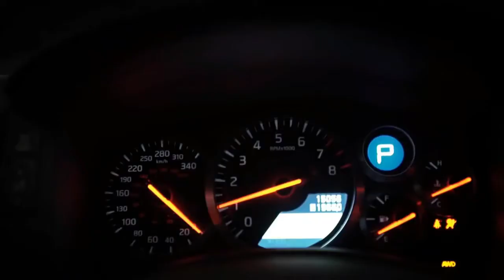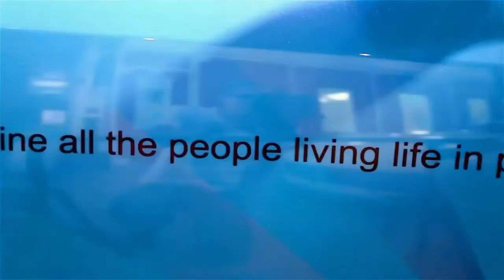Desiigner - Panda | RHYTHM OF MUSIC